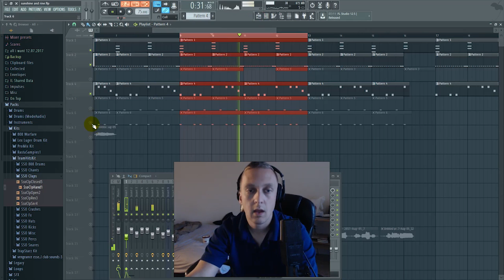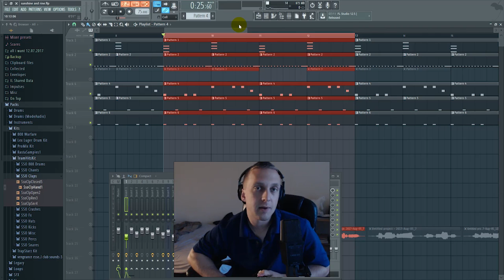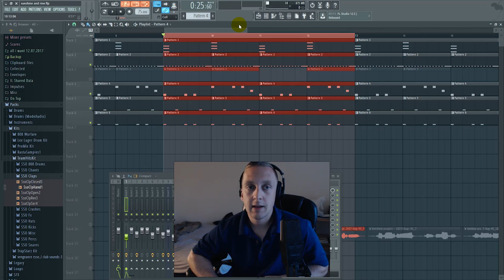FL Studio 12: Correcting Key Of Bass/808's tutorial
how to correct the pitch of 808's/Bass in fl studio 12